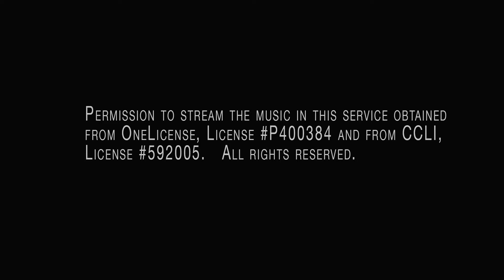JUNE 27, 2021 - FULL SERVICE